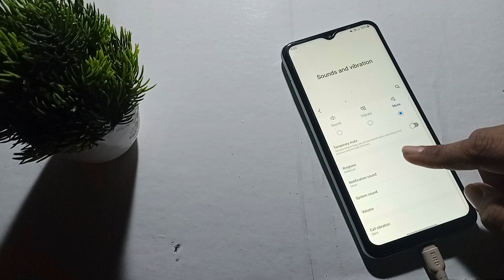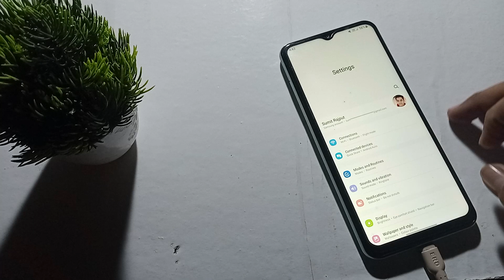how to set mobile ringtone in Samsung Galaxy m13 phone